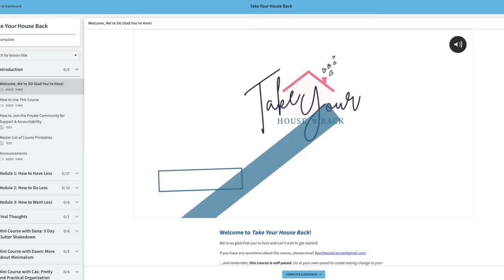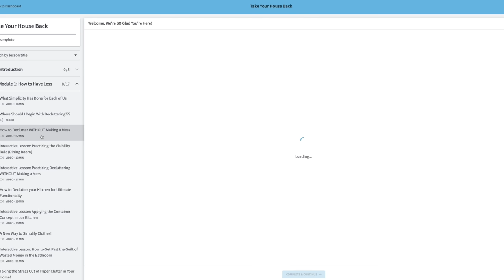How to get rid of piles on your counter! (Podcast Ep. 22)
The Take Your House Back Course is a powerful way that I can come along side you and make sure you get your home simplified in the new year! (And it's only $94 right now - normally $597!)

The Next ALL DAY DECLUTTER is Saturday, Jan. 13 - replays available if you can't join us live (Payment plan available, too!)

Welcome to The Official Minimal Mom Podcast channel. If you'd like to hear previous episodes, you can find them on all podcasting apps including Apple Podcasts, Spotify and iTunes.

Thank you so much for listening and could I ask a favor? It helps YouTube recommend this podcast to more friends. Dawn

ABOUT THE MINIMAL MOM:

Hi, I'm Dawn, if we haven't met before, I'm married to Tom and we have four kids ages 8-13. We live outside of the Twin Cities in MN and have called ourselves minimalists for 8 years now. We got rid of 85% of our stuff and don't miss ANY OF IT!